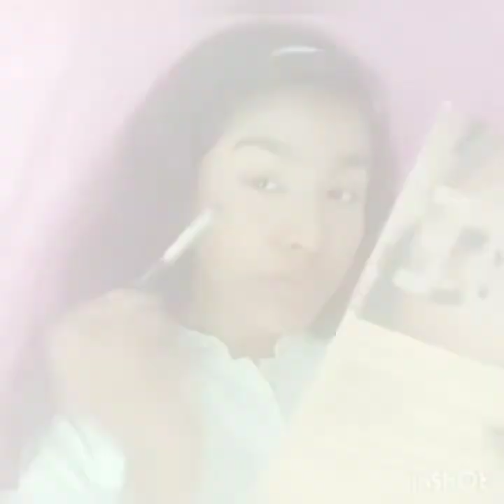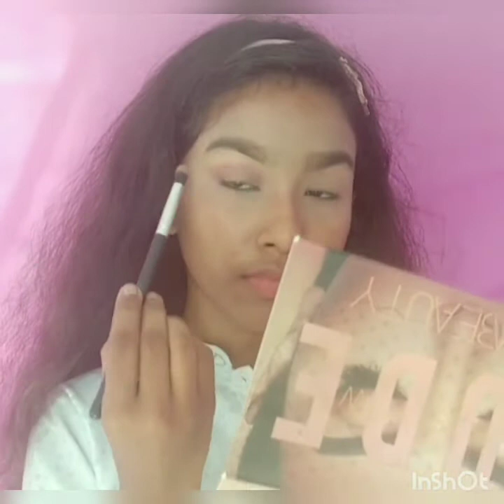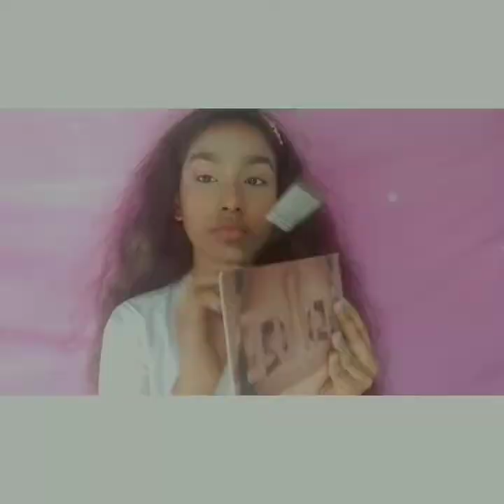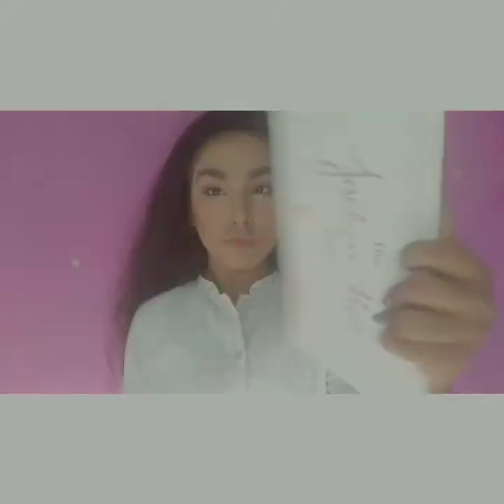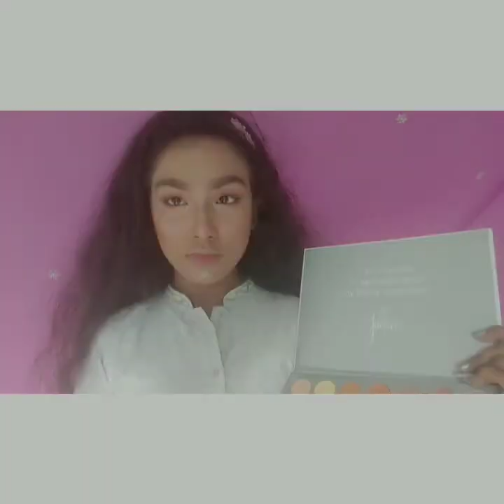EASY & SIMPLE PARTY MAKEUP FOR TEENAGERS 2021☺️!!BANGLADESH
The easiest makeup tutorial for teenagers.The using all products are affordable price!

PRODUCTS USED:
POND'S WHILE BEAUTY( Milk cream)
MAYBELLINE NEW BABY SKIN PRIMER
GOLDEN ROSE MATTE FOUNDATION
L.A.GIRL PRO CONCEALER
MORPHE FLAWLESS POWDER
HUDA BEAUTY NUDE EYESHADOW PALETTE
REVOLUTION BLASH PALLET
LEKME INSTA-LINEE
MAYBELLINE THE COLOSSAL BIG SHOT VOLUM EXPRESS MASCARA
TAILAIMEI MASTER FIX(SETTING SPRAY)
ROMANTIC BIRD MATTE LIPSTICK

Love you all guysssss. ❤️❤️❤️❤️❤️bye for today.